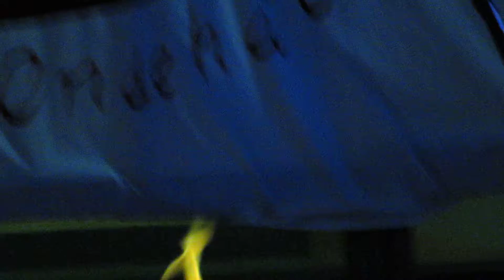São Essas Voltas, que o Mundo não Dá!!!! OUT OF TIME DAY!!!!!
Dia Fora do Tempo 25/07
Uma Nova Esperança !
Ainda a ser Percorrida!
Nasce e Renasce Sempre ! SL/MG